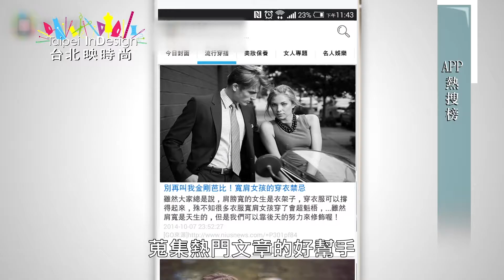Taipei InDesign 台北映時尚 女人GO APP 熱度前10文章 第213集